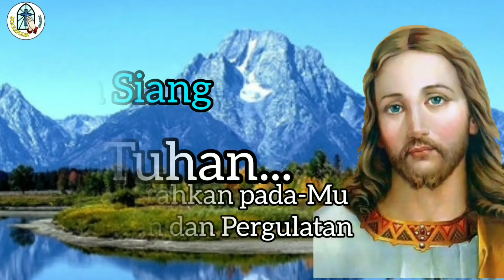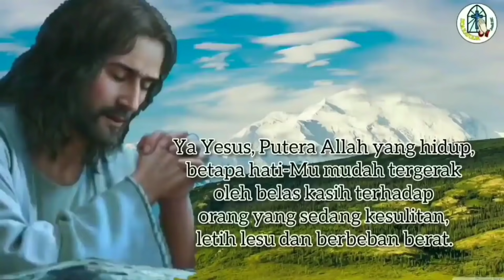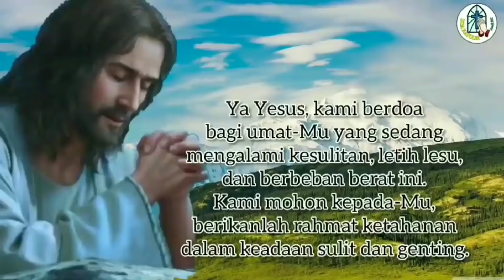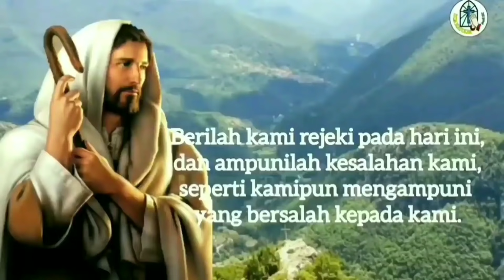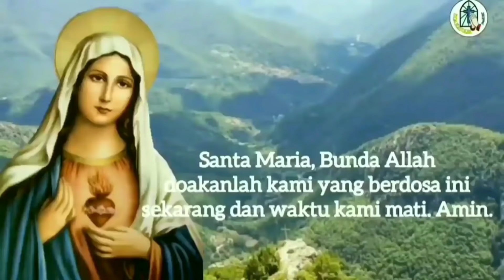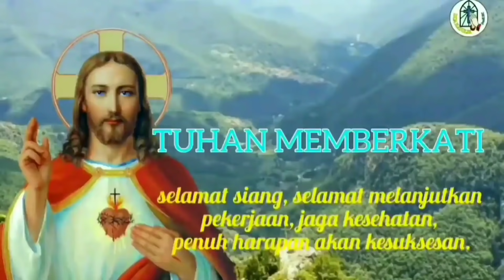Doa Siang 17 September: Ya Tuhan, Kami Serahkan pada-Mu Kesulitan dan Pergulatan 🔵🔵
Doa Siang 17September: Ya Tuhan, Kami Serahkan pada-Mu Kesulitan dan Pergulatan 🔵🔵

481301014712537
a.n Gerakan Orang Tua Asuh SMP PL Tanjung
Terima kasih.

TUHAN MEMBERKATI